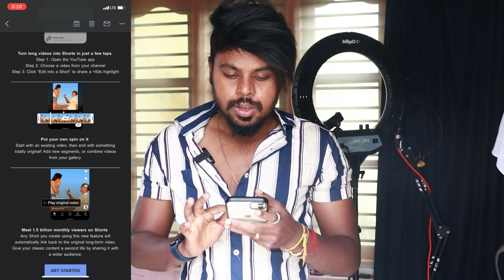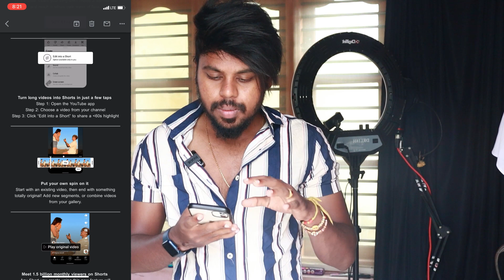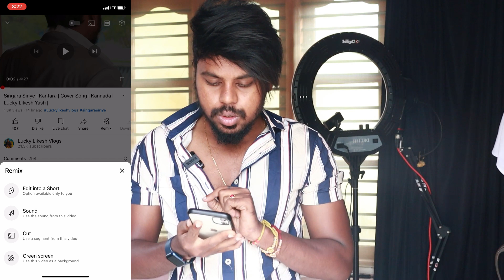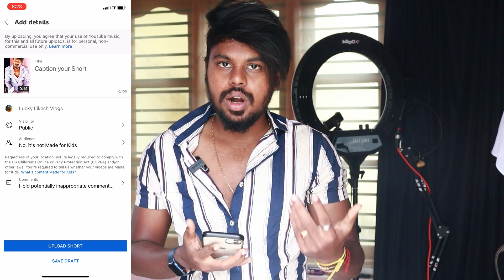Youtube Shorts Update ⚡️ ಇದನ್ನು ಯಾಕೆ ಕಳುಹಿಸಿದ್ದಾರೆ ಗೊತ್ತಾ 🥳 | Kannada | 2022